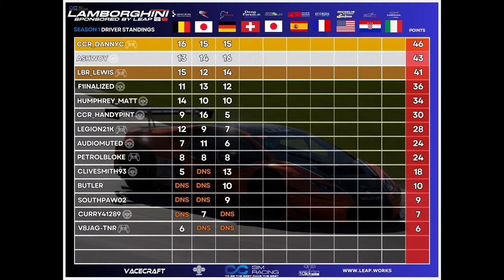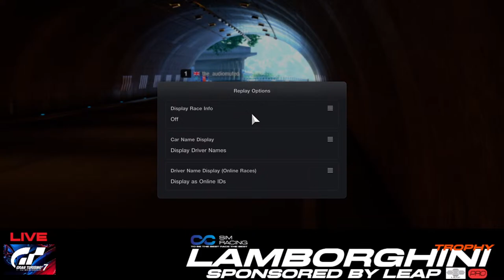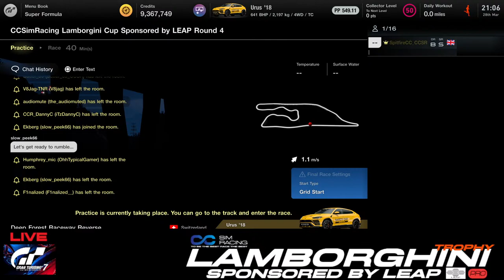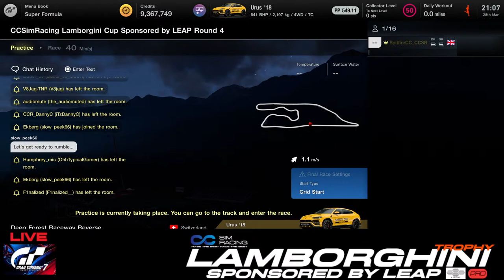CC Sim Racing presents LAMBORGHINI TROPHY PRO CLASS ROUND 4 DEEP FOREST REV